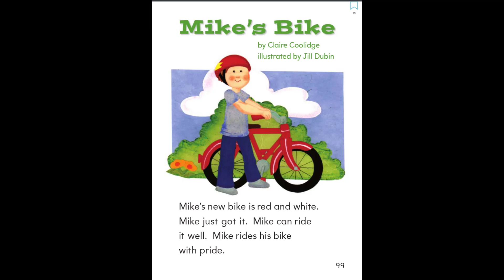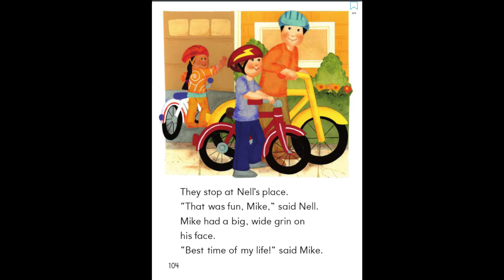DR Mike's Bike